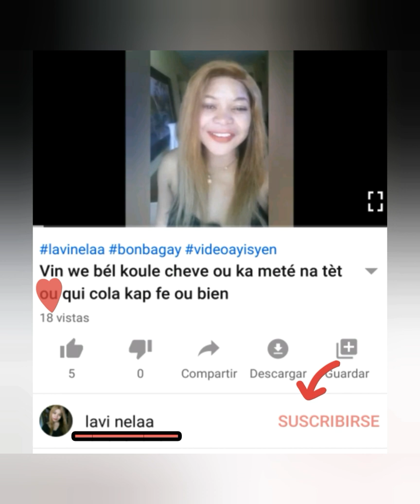Map moutre nou yon lanmè sendoming | the Beach Dominican Republic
La plaj nan sendoming bani